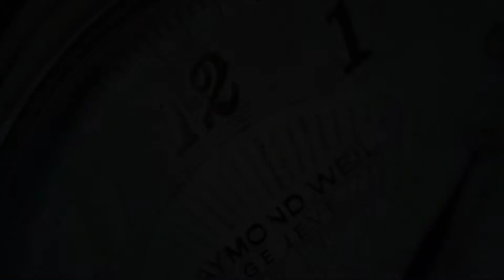Maurice Lacroix Eliros Sunshine EL1118-PVY01-090-9 Special Edition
SeriousWatches is an authorised Maurice Lacroix dealer and you can view this watch for sale on our site:

The Maurice Lacroix Eliros Sunshine EL1118-PVY01-090-9 Special Edition is a gorgeous, stand out Swiss Made quartz watch.

Maurice Lacroix is known for its exeptional quality and the perfectionism of watchmakers will be visible in every one of their watches. The dial is protected with a sapphire crystal, ensuring the dial keeps looking crisp, without scratches in the glass.

The watch has a comfortable golden leather strap, which matches well with the textured gold dial and the yellow gold PVD coating on the case, clasp, indices and hands. Truly, all that glitters is gold with this watch! The watch comes in a beautiful matching golden case.

With its 40mm case diameter this watch is suitable for any wrist. The very low thickness of 8mm makes it incredibly comfortable to wear.

Brighten up your day with the Maurice Lacroix Eliros Sunshine EL1118-PVY01-090-9 Special Edition on your wrist!